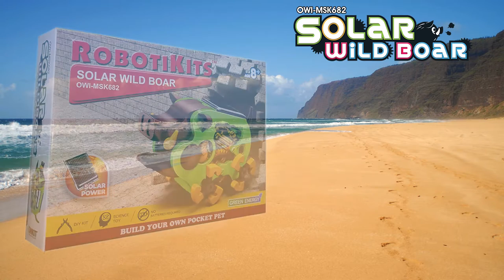OWI-MSK682 Solar Wild Boar